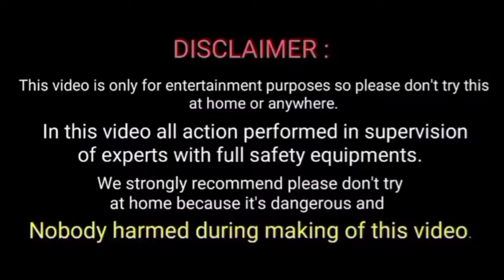Can We Fly A Kite From Rocket || Kite vs Rocket || Rocket on a Kite || Makar Sankranti Special 2021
Topic Covered :-
KitevsRocket
RocketvsKite
Kiteexperiment
makar sankranti
kite vs rocket experiment
rocket on kite,
makarsankranti special kite vs rocket
rocket vs kite experiment